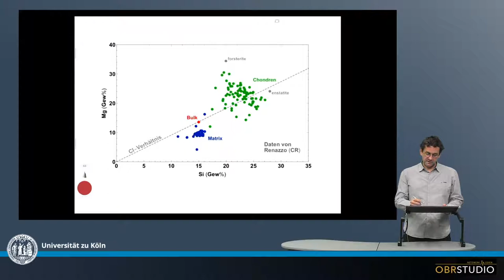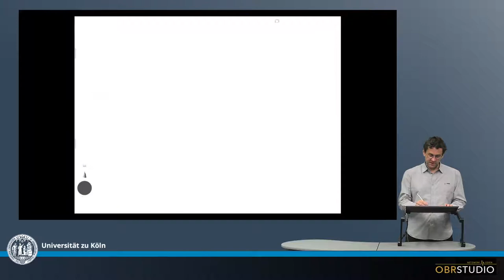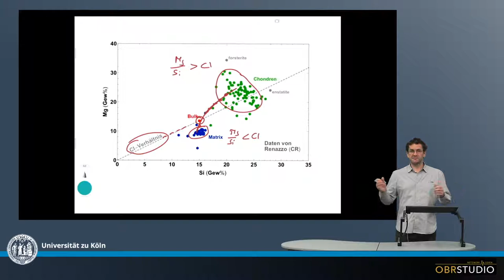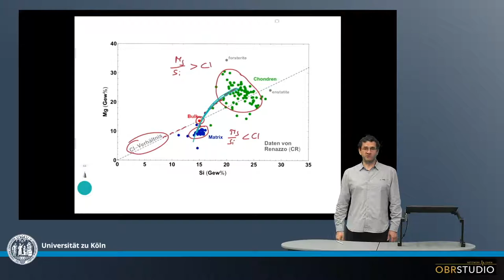Chondren Matrix Komplementarität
Chondrite haben CI chondritische Zusammensetzungen für eine Reihe von Elementverhältnissen, wie z.B. Mg/Si. Chondren und Matrix im gleichen Meteorit haben dagegen unterschiedliche Elementverhältnisse. Zusammen müssen Chondren und Matrix natürlich die Gesamtzusammensetzung des Meteoriten ergeben. Solche komplementären Elementverhältnisse, während der Meteorite CI chondritische Elementverhältnisse hat, sieht man für mehrere Element-Paare, sowie für die unterschiedlichen Chondrit-Gruppen. Es scheint sehr unwahrscheinlich, dass die CI chondritischen  Elementverhältnisse des Meteoriten durch die zufällige Mischung von Chondren und Matrix zustande kam. Chondren und Matrix scheinen sich vielmehr gemeinsam im selben, chemischen Reservoir gebildet zu haben.